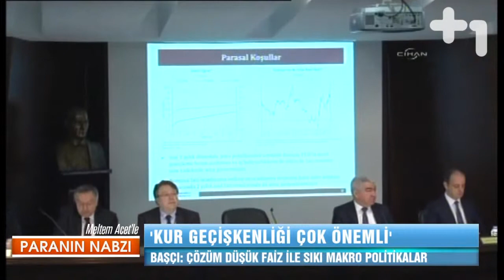Paranın Nabzı - 27 Mayıs 2014 - 1.Bölüm